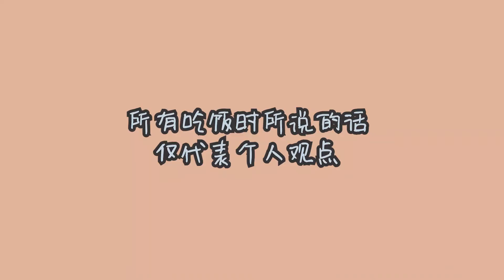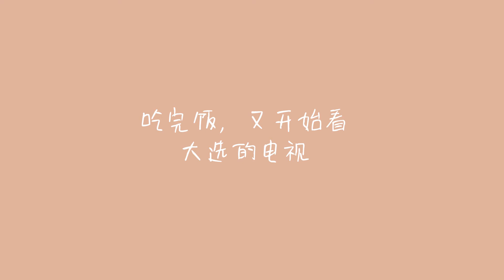【LU总vlog】我的碳水暴食日|Grow Gorgeous加强版生发素使用反馈｜30天产后减肥打卡 Day 17|当妈日记 vlog#39（2020）| 大E小H的LU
好久没有畅快的吃碳水了。。快3个月没吃方便面了。太馋了，必须吃起来！

❤About Me❤
现居美国西雅图，分享生活中的点点滴滴，包括日常VLOG，学习化妆，美食，试吃零食，旅游经历，育儿经验，好物种草！
I am Boss Lu :D, you can call me Lulu. I am born in China and living in Seattle. On my channel, you will find all kinds of life vlogs, makeup learning videos, travel vlogs, food tasting videos, cooking videos and parenting experience videos.

Weibo微博：大E小H的LU总
BiliBili B站：大E小H的LU总